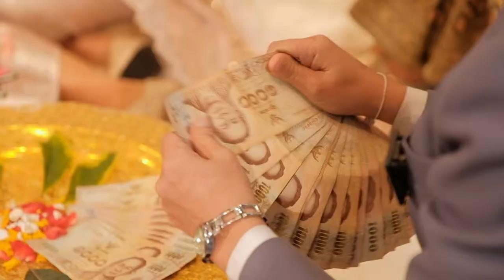Kaye + Dome Wedding Engagement by Fin Me Photography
Production by Fin Me Photography
Come to enjoy a photography with Fin Me Photography
More information contact
Line : aftershutter